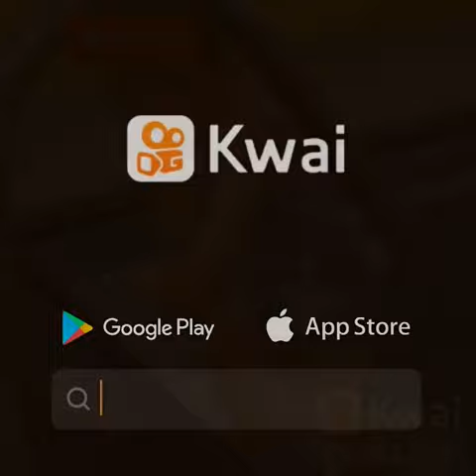BEBÊ PULA NA PISCINA E VEJA O QUE ACONTECE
vale a pena ver dinovo